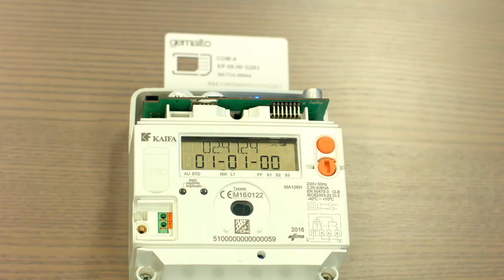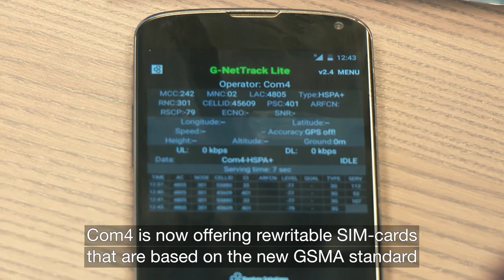Com4 SIM overwriting (eUICC profile swap)